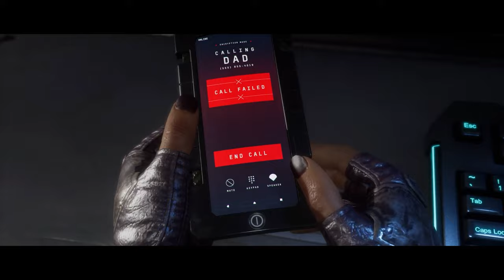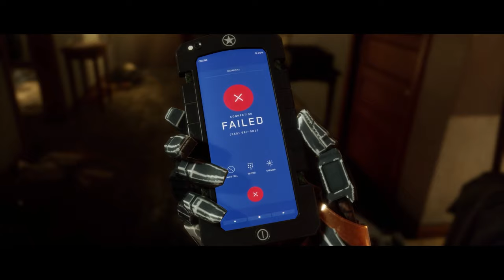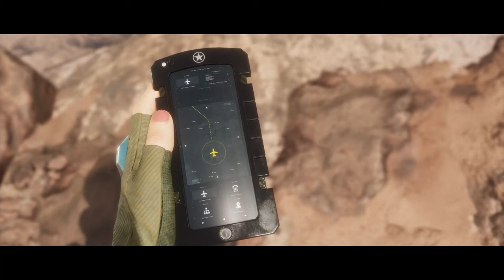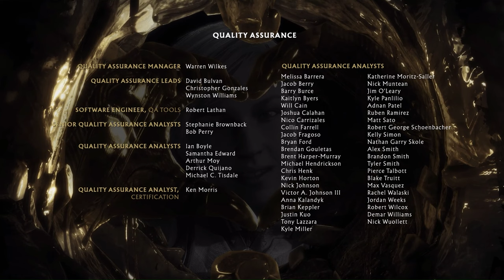Mortal Kombat 11 Full Game Walkthrough Gameplay Complete Game (4K 60FPS) No Commentary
YOU'RE NEXT!
MK is back and better than ever in the next evolution of the iconic franchise.
The all new Custom Character Variations give you unprecedented control of your fighters to make them your own. The new graphics engine showcases every skull-shattering, eye-popping moment, bringing you so close to the fight you can feel it. Featuring a roster of new and returning Klassic Fighters, Mortal Kombat's best-in-class cinematic story mode continues the epic saga over 25 years in the making.